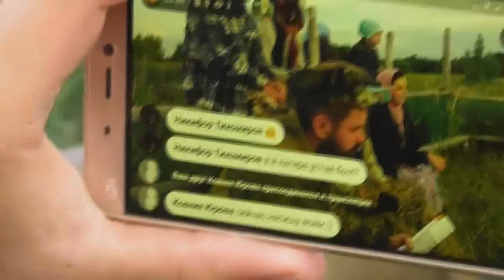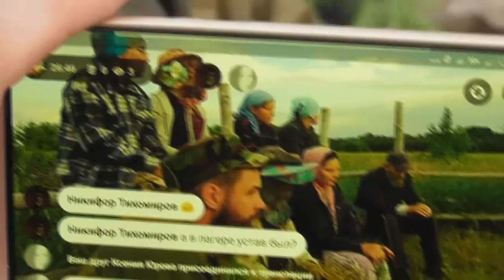1. Пятничный костёр. 07. 07. 2018